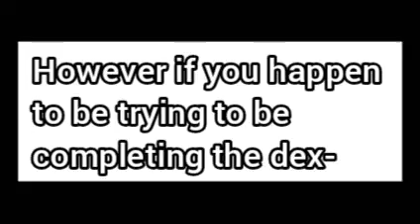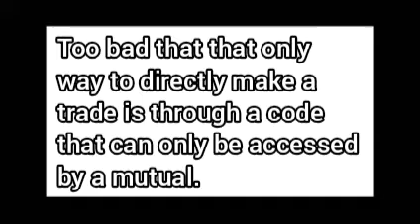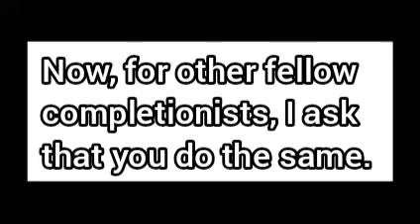The Problem with Exclusive Pokémon & Trading + A Solution (No Guarantees) | Pokémon Scarlet & Violet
Yes, I know Reddit already did this. But I don't use Reddit, and some of you don't either.